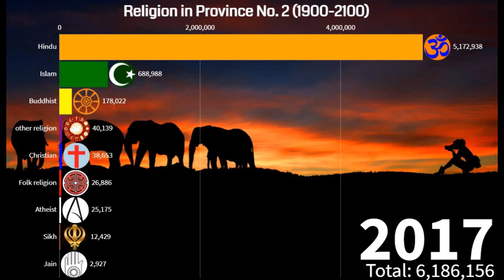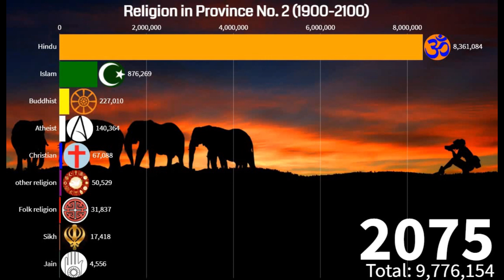Religion in Province No. 2(1900-2100){Nepal}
Province No. 2 (proposed names: Madhes or Mithila) is a province in the southeastern region of Nepal that was formed after the adoption of the Constitution of Nepal. It is Nepal's second most populous province, and smallest province by area. It borders Province No. 1 to the east, Bagmati Province to the north, and India to the south. It has an area of 9,661 km2 (3,730 sq mi)-about 6.5% of the country's total area. It has a population of 5,404,145 as per the 2011 Census of Nepal, making it the most densely populated province of Nepal.
According to the 2011 Nepal Census, Province No. 2 has a population of 5,391,349: 2,706,078 males and 2,685,271 females. The province has the second highest population in the country having 20.35%, and is the densest province in the country with a density of 640 people per square kilometer.

Madhesis are the largest ethnic group in the province, while Maithils (Maithili speaking people) are the largest ethnolinguistic group. Yadav is the largest group among the Madhesis in the province making up around 14.80% of the population. Muslims are the second largest group making up 11.59% of the population. Teli (5.10%), Koiri/Kushwaha (4.56%), Chamar (4.22%), Dhanuk (3.49%), Musahar (3.02%), Kurmi (2.83%), Dusadh/Paswan (2.79%), Mallaah (2.26%), Maithil Brahmin (2.2%), and Karan Kayastha (1.5%) are other Madhesi groups in the province.

Maithili is spoken as the mother tongue by 45.36% of the population in the province. Bhojpuri and Bajjika are spoken by 18.59% and 14.68% of the population. Despite being the official language of the province Nepali is spoken as their mother tongue by only 6.56% of the population. Urdu (5.88%), Tharu (3.77%) and Tamang (1.94%) are other languages spoken in the province by a significant minority population.

Hinduism is the most followed religion in the province being followed by 84.75% of the population. Islam is the second largest religion with 11.55% of the population being Muslims and Buddhism is followed by 3.01% of the population.

😎THE SMART LIST😎